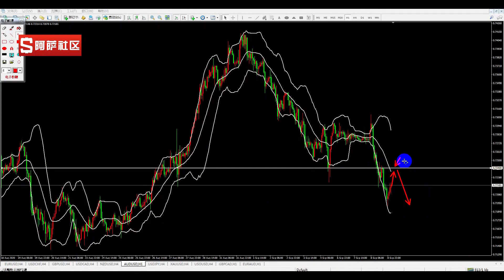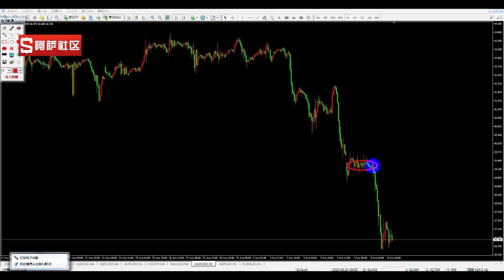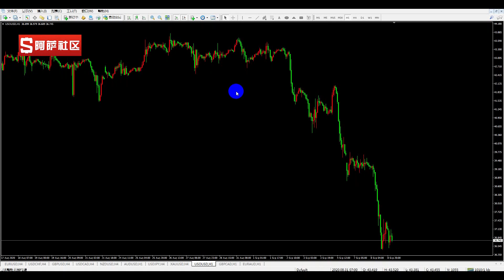【外汇教学】20200909外汇交易分析